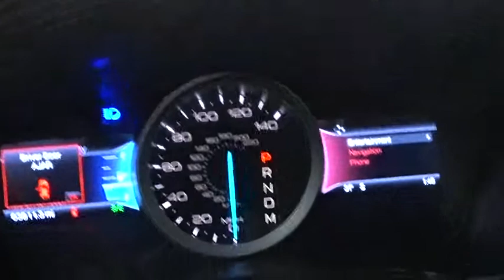2014 Ford Explorer Des Plains, Niles, Glenview, Chicago, Elk Grove, IL BP7025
Gray Used 2014 Ford Explorer available in Des Plains, Illinois at Bredemann Chevrolet. Servicing the Niles, Glenview, Chicago, Elk Grove, IL area.

Bredemann Chevrolet
1401 Dempster St

ENGINE: 3.5L TI-VCT V6,Four Wheel Drive,Power Steering,ABS,4-Wheel Disc Brakes,Aluminum Wheels,Tires - Front Performance,Tires - Rear Performance,Temporary Spare Tire,Heated Mirrors,Power Mirror(s),Integrated Turn Signal Mirrors,Power Folding Mirrors,Rear Defrost,Privacy Glass,Intermittent Wipers,Variable Speed Intermittent Wipers,Rear Spoiler,Power Door Locks,Automatic Headlights,Fog Lamps,AM/FM Stereo,CD Player,Premium Sound System,Satellite Radio,MP3 Player,Auxiliary Audio Input,HD Radio,Steering Wheel Audio Controls,Bluetooth Connection,Smart Device Integration,Pass-Through Rear Seat,Heated Rear Seat(s),Rear Bench Seat,Adjustable Steering Wheel,Trip Computer,Power Windows,WiFi Hotspot,3rd Row Seat,Leather Steering Wheel,Keyless Entry,Keyless Start,Universal Garage Door Opener,Cruise Control,A/C,Rear A/C,Climate Control,Multi-Zone A/C,Woodgrain Interior Trim,Power Driver Seat,Power Passenger Seat,Leather Seats,Bucket Seats,Heated Front Seat(s),Driver Adjustable Lumbar,Passenger Adjustable Lumbar,Seat Memory,Driver Vanity Mirror,Passenger Vanity Mirror,Driver Illuminated Vanity Mirror,Passenger Illuminated Visor Mirror,Auto-Dimming Rearview Mirror,Floor Mats,Mirror Memory,Remote Engine Start,Adjustable Pedals,Engine Immobilizer,Security System,Traction Control,Stability Control,Front Side Air Bag,Rear Parking Aid,Tire Pressure Monitor,Driver Air Bag,Passenger Air Bag,Front Head Air Bag,Rear Head Air Bag,Passenger Air Bag Sensor,Knee Air Bag,Driver Restriction Features,Child Safety Locks,Back-Up Camera